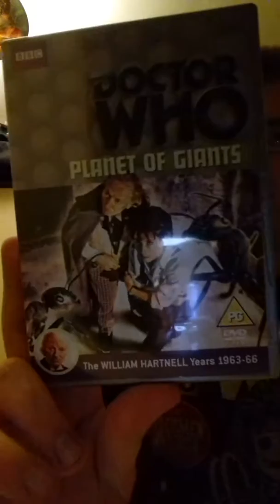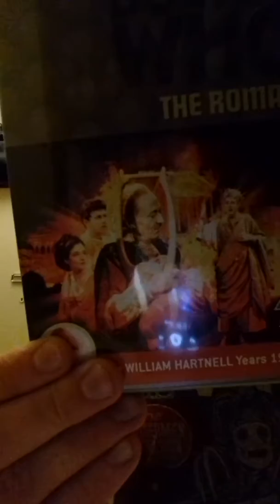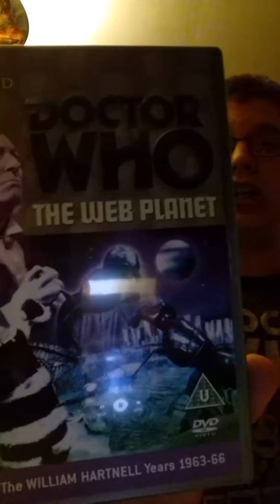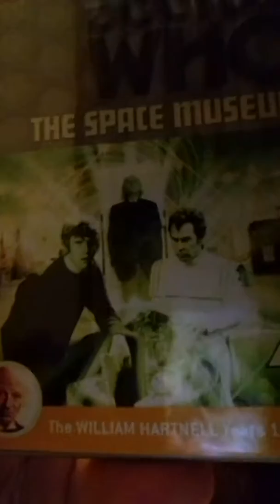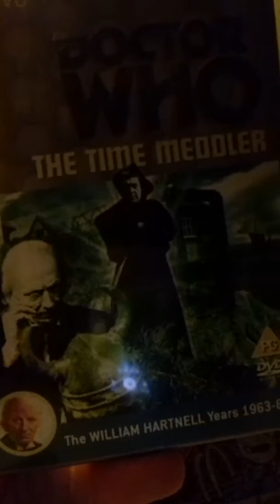A quick guide to Doctor Who ( season 2)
Season 2 was originally broadcast on the 31st October 1964 to 24th July 1965